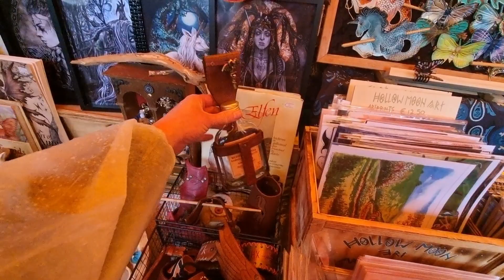Elfia Haarzuilens 2023 zaterdag| PienderZ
Het was kort en nat. superjammer, maar het is me toch gelukt om wat leuke beelden te schieten. Kijk je mee?
▸  Reacties vind ik super gezellig!

▸ Pinterest: Wist je dat ik veel op pinterest zit?? Ik heb een “PienderZvlogs”bord onder mijn persoonlijke pagina aangemaakt waar je onder de filmpjes kan reageren met creaties die je gemaakt hebt, inspiratie wat je hebt opgedaan of aankopen die jij hebt gedaan naar aanleiding van mijn filmpjes! Doen hoor!! Superleuk!!▸